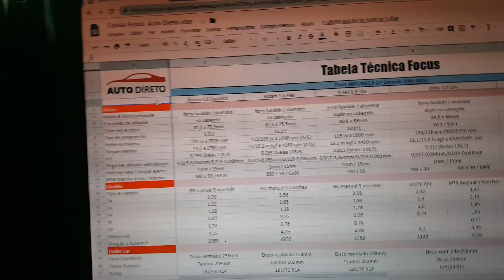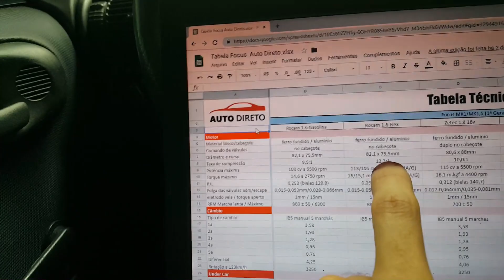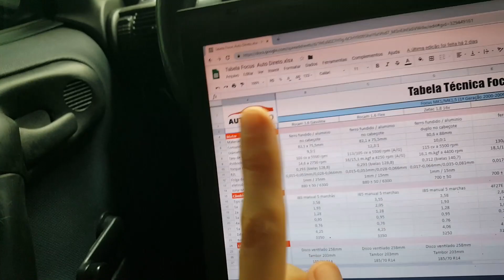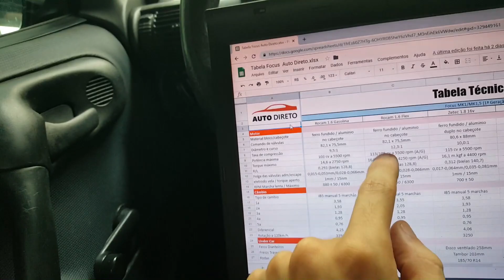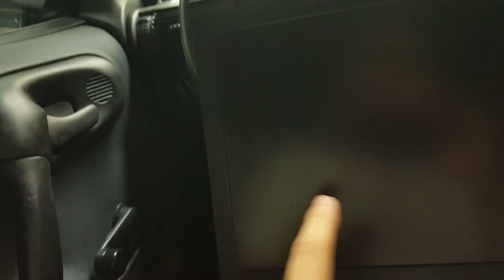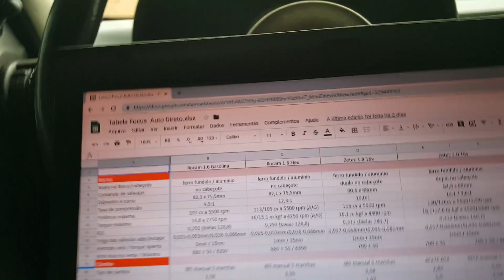Zetec Rocam 1.6 Diferenças Gasolina e Flex no Ford Focus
Um pouco sobre as diferenças das versões de rocam 1.6 no Focus de 1ª geração. incluindo termostatica. Focus 1.6 Rocam flex 2009 (última leva) possui 110/105 CV

►Whatsapp para consultoria e dúvidas técnicas: (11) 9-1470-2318

Agradecimento especial ao meu amigo Adriano Krempel